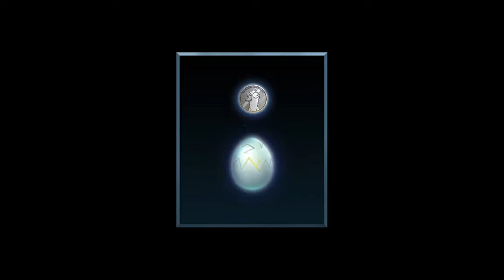Professional Duck can not self report * Goose Goose Duck *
I'am the Professional Duck can not self report in Goose Goose Duck.